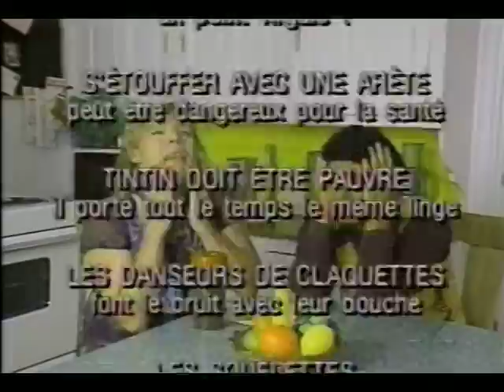Le Studio - Ça Va Mal - C'est Manon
Sketch de l'émission Le Studio mettant en vedette Bruno Blanchet et Guy Jodoin. Diffusé à l'origine vers la fin des années 1990 au Canal Famille.